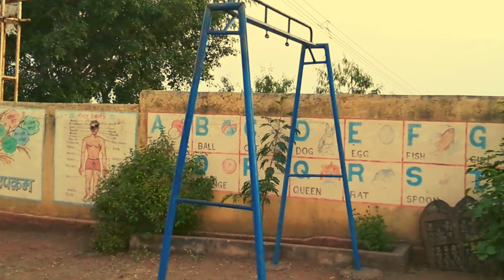ZP Primary School, Rajwadi | जिल्हा परिषद प्राथमिक शाळा राजवडी, ता. माण जि. सातारा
ZP Primary School, Rajwadi |  Zilla Parishad Prathmik Shala, Rajwadi, Taluka. Man / Dahiwadi Zilla Sarata

जिल्हा परिषद प्राथमिक शाळा राजवडी, ता. माण जि. सातारा

राजवडी हे गाव दहिवडी पासून 15 किलोमीटर वरती आहे. दहिवडी - फलटण रोडवरील बिजवडी पासून साधारण 2 किलोमीटर

Rurban Life Social Media Presence